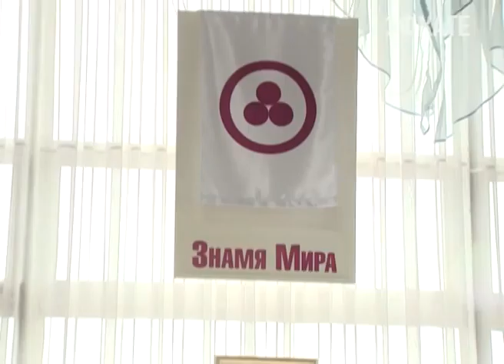Севастопольская земля теперь питает корни "Дерева Дружбы". Новости 24 Сочи Эфкате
Делегация города-героя посетила сад-музей.
Сочи. Новости.
Телеканал Эфкате.